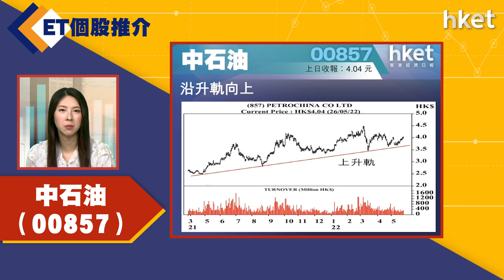【ET個股推介】中石油（00857）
今日ET個股推介－中石油（00857）